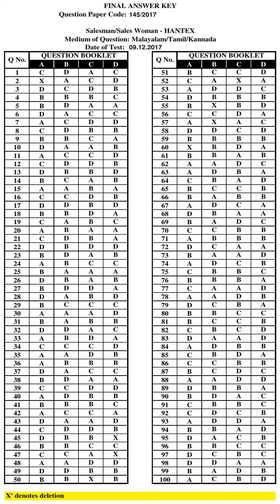KPSC Answer Key SALESMAN|SALESWOMEN GENERAL CATEGORY HANTEX LTD